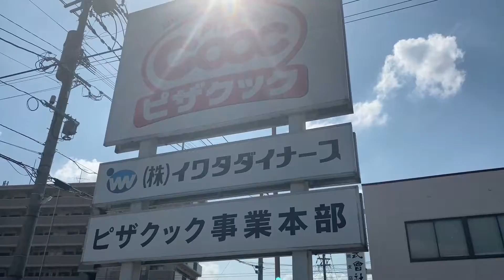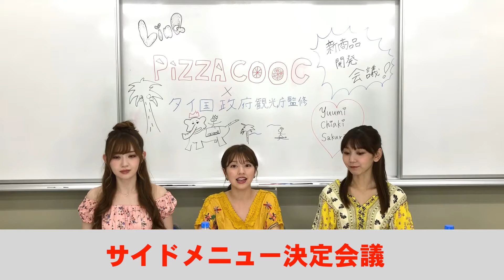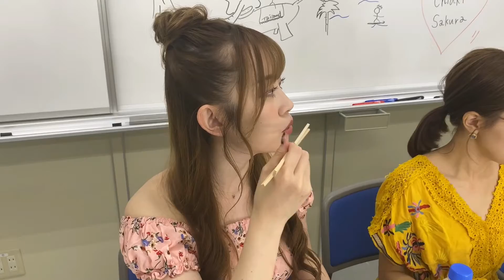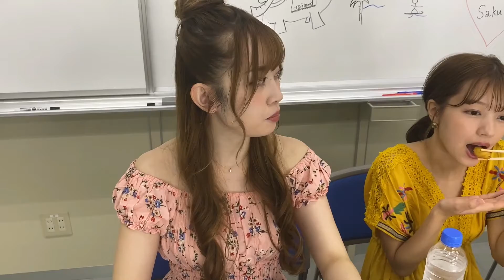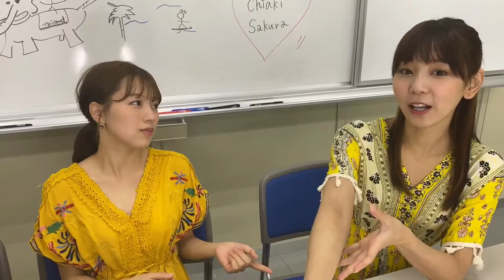LinQがメニュー開発！タイを感じる新メニュー！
ピザクックの新メニューをタイ観光リージョナルアンバサダーのLinQがメニュー開発！果たしてタイを感じる新メニューはなにが出来上がるのか？
タイ国政府観光庁お墨付きの逸品、動画でチェックしてください。
最後まで見ていただくと、お得な価格のご案内もあります。

※2020年10月の期間限定メニューです。